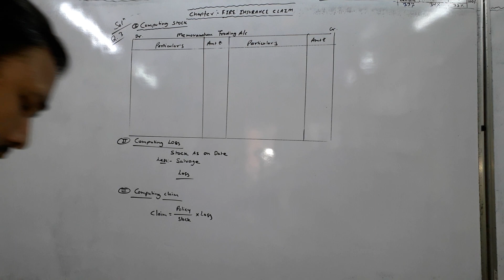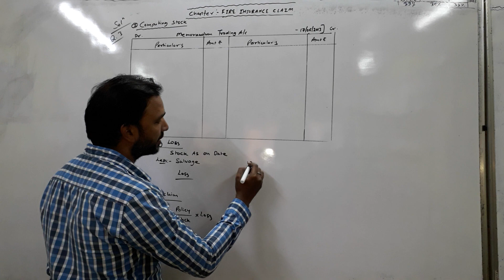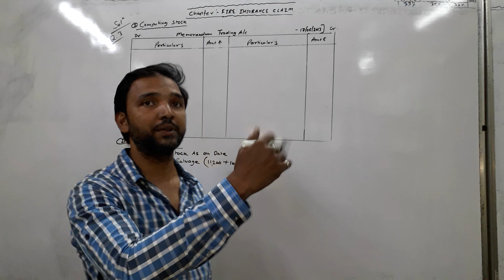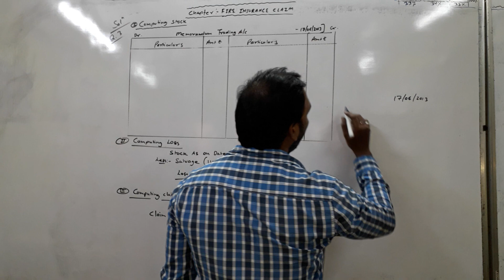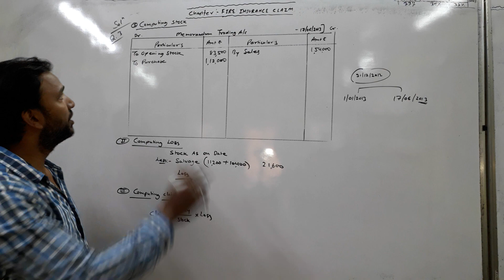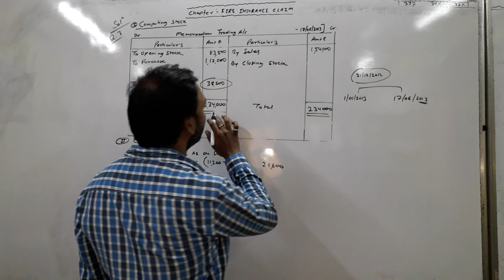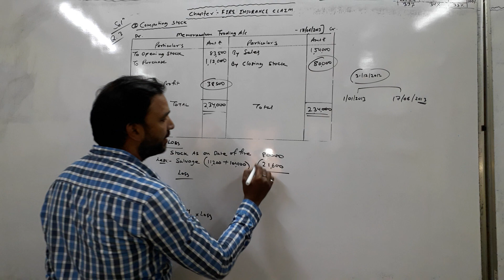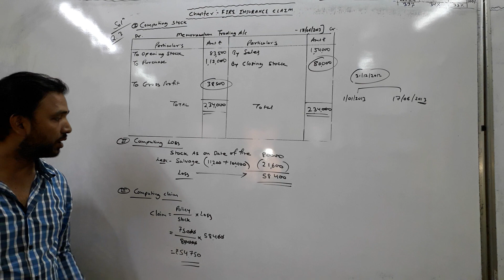Fire insurance claim/Q.3/fybcom(13th)/book-manan prakashan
Book-ainapure